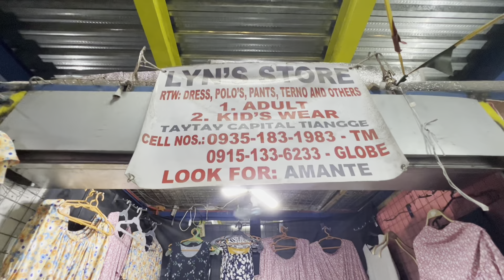TAYTAY TIANGGE: Coords & Dresses for Affordable Price | Taytay Capital Tiangge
xoxo

Kay D.